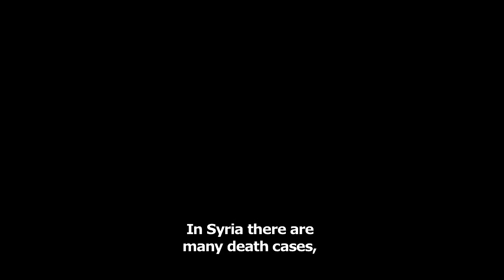Human Rights Watch spokesman denies death Imad El Attabi (Morocco) AR/EN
Interview with Ahmed Reda Benchemsi, Human Rights Watch's advocacy and communications director for the Middle East and North Africa division. The interview was broadcasted live on 24 July 2019 on the Facebook page of GOUD news site.